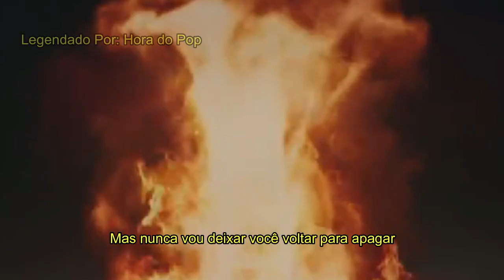Billie Eilish - watch - Tradução PT-BR (COM CLIPE OFICIAL, LEGENDADO)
Listen to "WHEN WE ALL FALL ASLEEP, WHERE DO WE GO?"

Music video by Billie Eilish performing watch. (C) 2017 Darkroom/Interscope Records

Música - watch
Licenciado para o YouTube por:
UMG (em nome de Darkroom); AMRA, Kobalt Music Publishing, LatinAutor, UMPI e 12 associações de direitos musicais

- Kisses Hora do Pop❤💕